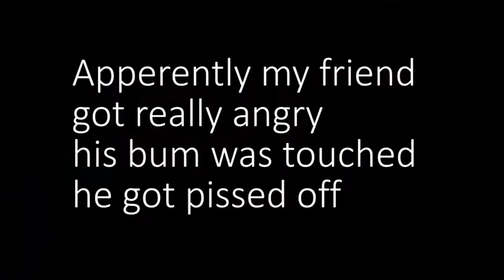GAY EXPOSED *hidden camera* (PRANK)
GAY EXPOSED IN NIGERIA!

Gay Prank on my Bestfriend